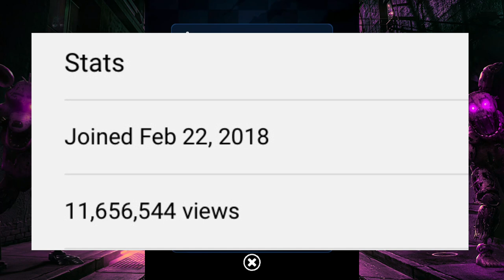FNAF AR - DAILY REWARDS & 3 YEAR CHANNEL ANNIVERSARY!!! - SPECIAL DELIVERY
Today’s daily challenge rewards o in Five Nights at Freddy’s AR: Special Delivery. What a great day of rewards today! Also can you believe it has been 3 years of The Meme Scheme?